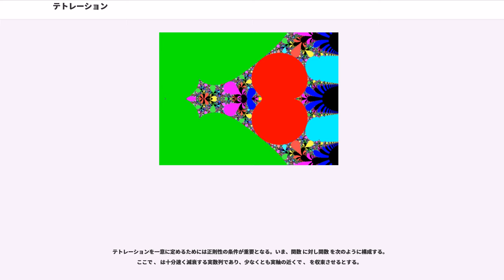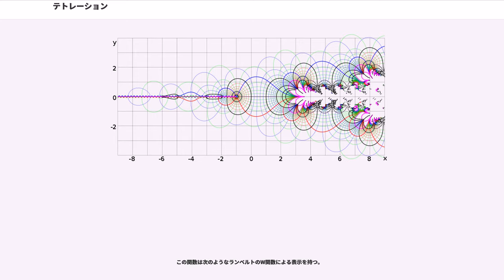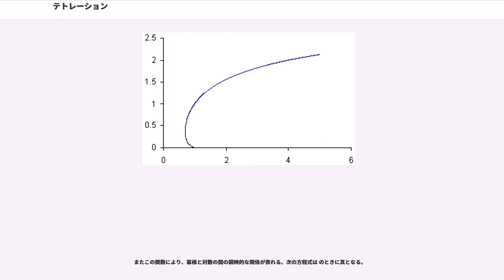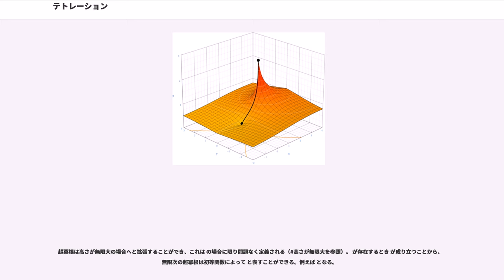テトレーション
テトレーション（）とは、冪乗の次の 4 番目のハイパー演算である。つまり、自らの冪乗を指定された回数反復する二項演算である。超冪（ちょうべき）ともいうが、この語は 番目の一般のハイパー演算を総称するために用いられることもある。

第1から第4のハイパー演算は次のとおり。

最初の 3 つ（加算、乗算、冪乗）は正則な複素関数へと一般化できるが、テトレーションは正則な複素関数への一般化が確立できず、また初等関数とも見なせない。

テトレーションは を固定するごとに初等帰納的関数であるが、 を変数と見なすと初等的ではない。

任意の正の実数 および非負整数 に対し、次のようにテトレーション を再帰的に定める。

この定義から明らかなように、冪の計算は右側（指数タワー表示における右上）から行われる。これはプログラミングにおける右結合に相当する。

冪は結合法則を満たさないため、計算の順序を変えると値が変わってしまう。

テトレーションには多数の表記が存在する。テトレーションに使われる表記の中にはペンテーションやヘキセーションなど、より高次のハイパー演算の表記にも使用できるものもいくつかある。

上の表にある反復指数関数は、一般に次のように定義されるものである。

反復指数関数の表記のうち幾つかを以下に列挙する。

以下の表では、大部分の値が指数表記による表記すら困難なほど巨大であるため、それらの表記には底を とした反復指数関数を用いた。なお小数部を持つ値はすべて近似値である。

任意の正の整数 に対し、 の微分は次のようになる。

ここから以下の近似値が導かれる。

同様に値を逆向きに求めていくことで 、 が得られる。 の値を複素平面上にプロットすると、点列は渦巻状に極限値 へと近づく。この値は のときと解釈できる。

このようなテトレーションの列に関する研究はオイラーの時代から続けられてきているものの、そのカオス的な振る舞いのために不明な所が多い。これまでに発表された研究のほとんどは、無限反復指数関数の収束について焦点を当てたものである。現在の研究は高性能のコンピュータを用いたフラクタルと数式処理システムの出現に大きな恩恵を受けている。テトレーションについて分かっていることの多くは、複素力学系の一般的な知識と、指数写像の専門的な研究によるものである。

ある範囲の底 に対して は有限の値に収束するので、この範囲においてテトレーションは高さ無限大の場合へ拡張できる。例えば は収束して、その値は であるから、 であると言える。

一般に無限反復指数関数 formula_10 は、 が無限大に向かうときの の極限として定義される。これが （およそ から ）の範囲で収束することはオイラーによって示された。

極限値 が存在するとき、これは方程式

定義より
と以下続く。但しこの微分可能性はあくまで区分的なものである。整数 を境に微分係数が 倍されるため、（ の場合を除いて）整数 において微分不可能となる。

以下は値の計算例である。

フーシュマンドは ultra exponential function という関数を導入した。
これはテトレーションの一次近似を表し、 と表記される。 は、次の定理によって一意に定められる。
証明は、三番目から五番目の条件より が で線型となることから従う。

フーシュマンドはさらに次のような一意性定理を導いた。
証明は先とほぼ同様である。漸化式より formula_16 となること、三番目の条件より が で線型となることから従う。

定理より、 に対し および であって、かつ で下に凸であるような関数 は唯一 のみである。 が十分微分可能であるためには で極値を持つ必要がある。

（微分可能性についての）二次近似は次のように与えられる。
これは任意の について微分可能であるが二階微分可能でない。 のときこれは一次近似に等しくなる。

三次近似および高次への一般化は次のように与えられる。

次の条件を満たす関数 が一意に定まる事が証明されている 。

この関数 を右図に示す。また、底が "e" ではない場合についても、底がformula_18よりも大きい場合については同様に証明されている。倍精度浮動小数点数近似はオンラインで公開されている。

テトレーションを一意に定めるためには正則性の条件が重要となる。いま、関数 に対し関数 を次のように構成する。
ここで 、 は十分速く減衰す...